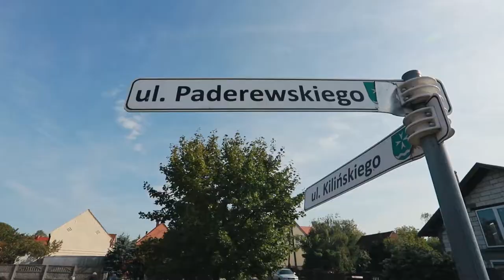Lawendowa Cybinka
Pani Eugenia Niedźwiecka wraz z stowarzyszeniem PRO-EKO Cybinka zmobilizowała z końcem lata 2019 roku, mieszkańców Cybinka do pachnącej lawendą aktywności.